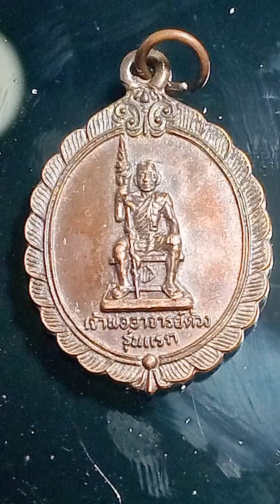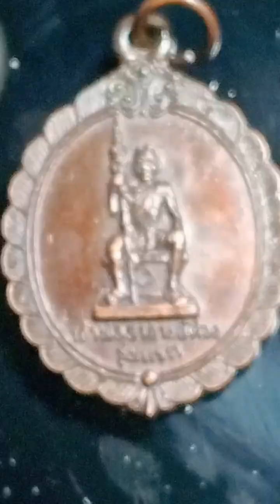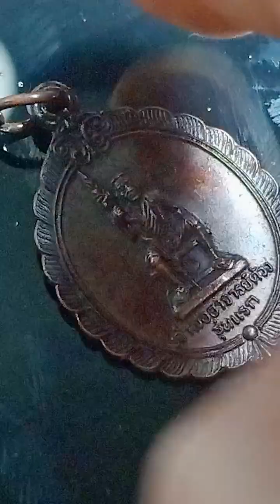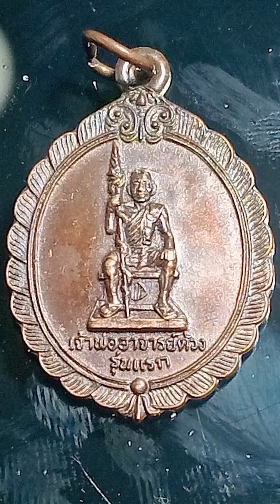เหรียญเจ้าพ่ออาจารย์ด้วง รุ่นแรก หลักเมืองชัยภูมิสุดดเข้มขลังt/l0847909452